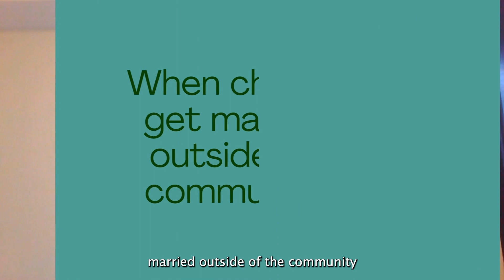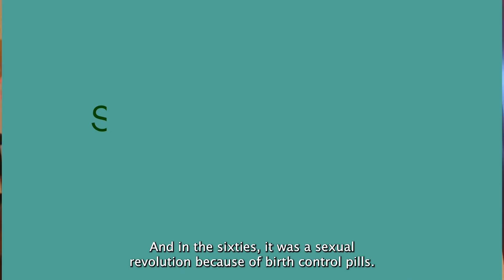How is it living in US for last 50 YEARS?Parenting,Friendships,Careers with Meena Deshpande Part 1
We are a company of immigrant women who are collaborating together to talk about their life experiences and journey of Living in America. Support Us!